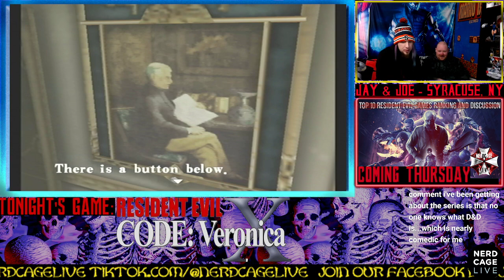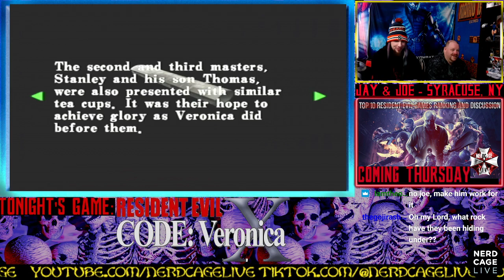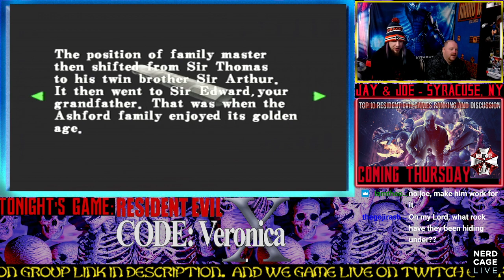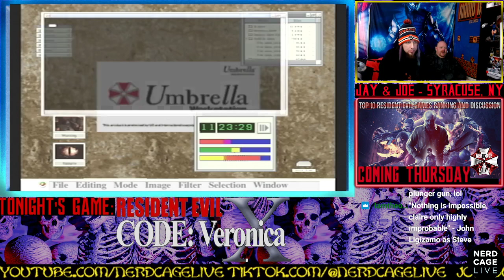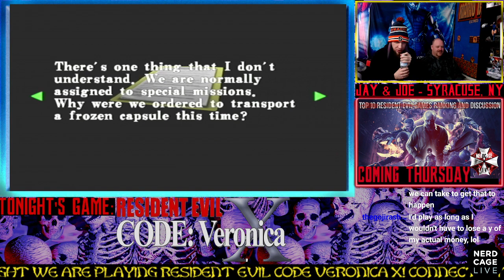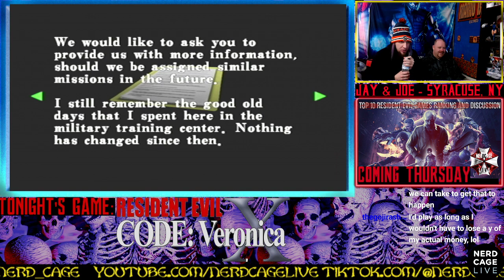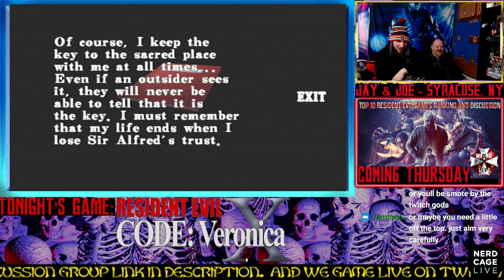Resident Evil Code Veronica X (PS2) Playthrough Part 3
As always ResidentEvil Games are always in rotation at NerdCageLIVEGaming.

This was one of our lauch game of 2022 as we played the most UNDERRATED RE Game of all time residentevilcodeveronicax (which def deserves a remake!) So REenter the world of survival horror and retrogaming as claireredfield and chrisredfield (FUCK STEVE) to the glory and GORY days of dreamcast and PS2 with Jay and Joe once again!

Join the mayhem NOW over at Twitch.TV/NerdCageLIVE
amd sub right here at @nerdcagelivegaming

NerdCage LIVE is...

Jay Saint G
Joe of FallenOne Gaming
Josh of On Paper

The greatest hangout spot for all things NERD Culture is over on the Facebook Discussion group known as NERDCAGE NATION!

The NerdCage LIVE DISCORD Server is Now Up and Running!

Every Tuesday we play old school and new school games on TWITCH!

Logo and Banner designed by Michael Long.
Animated Intro and Outro created by Roy Miles

"NerdCage LIVE Intro", "NerdCage LIVE Outro", "'NerdCage LIVE on Twitch" and "NerdCage LIVE & Friends" Voiced and Produced by Matthew Farden.
Written and edited by Jay Saint G.

"Rage In The Cage" and "LIVE on Twitch" Bedmusic by

Amazon Podcast:

PlayerFM